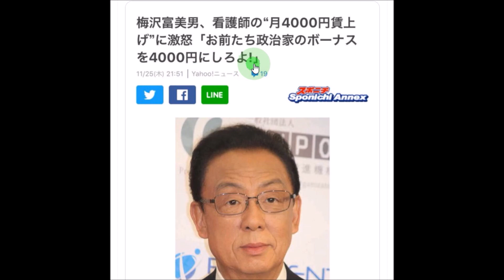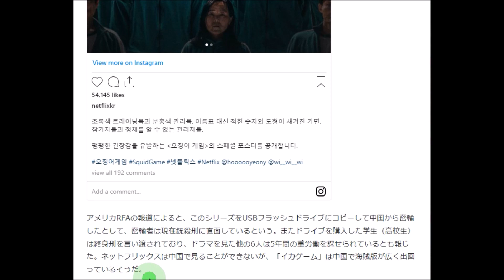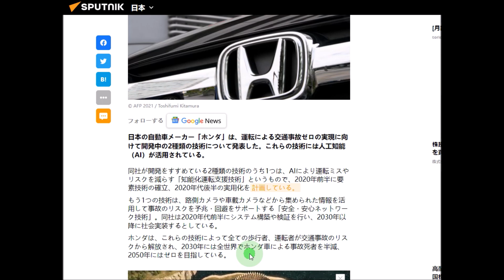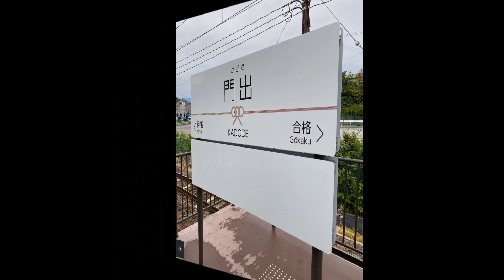話題の画像・映像！ホンダが開発中の技術を発表！AI活用で2050年には交通事故ゼロへ！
★真実一路チャンネル【サブチャンネル】

★いけ＠最後までトランプ応援さんのツイート